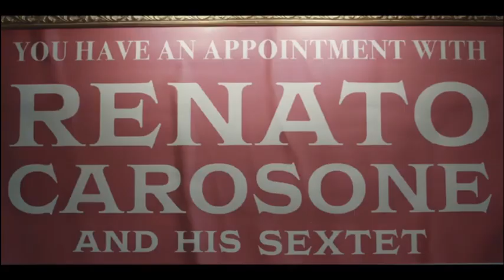INTERVISTA A VINCENZO NEMOLATO. L'ATTORE HA FATTO RIVIVERE GEGE' DI GIACOMO IN "CAROSELLO CAROSONE"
GIOVEDI 18 MARZO alle 21.25, RAIUNO ricorda il genio di RENATO CAROSONE in un film tv unico ed emozionante con la regia di Lucio Pellegrini e le musiche di Stefano Bollani, realizzato in occasione del Centenario dalla nascita. A vestire i panni del pianista compositore sarà Eduardo Scarpetta, figlio e nipote d’arte. CAROSELLO CAROSONE si ripercorrerà la storia del “napoletano d’America” e degli incontri che hanno cambiato la sua vita, tra cui quella con il batterista GEGE’ DI GIACOMO che diventerà con il tempo qualcosa in più di un semplice collega di palcoscenico. GEGE’ DI GIACOMO ha saputo imporre la sua grande personalità e quell’estro che si è intersecato alla perfezione con la vena autoriale di Carosone. Nel ruolo di GEGE’ DI GIACOMO ci sarà l’attore napoletano Vincenzo Nemolato che regalerà al pubblico un’interpretazione intensissima e molto sentita del batterista.